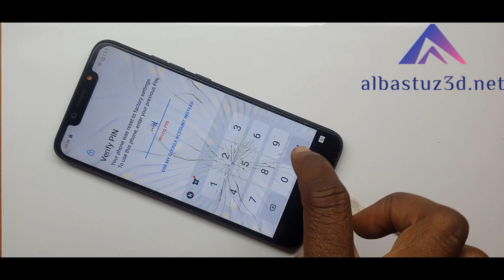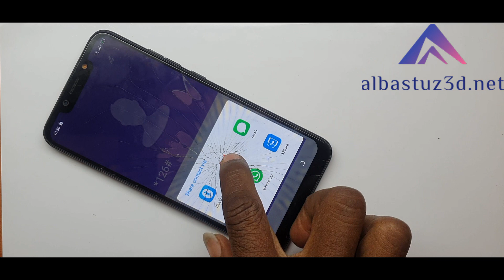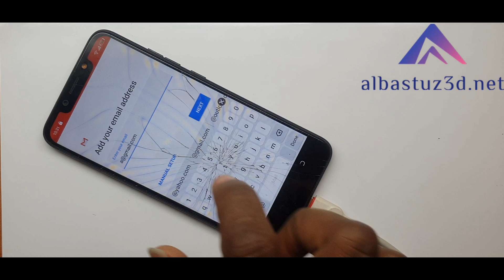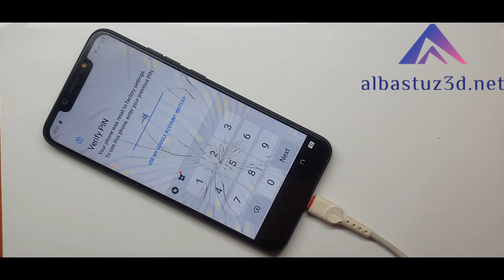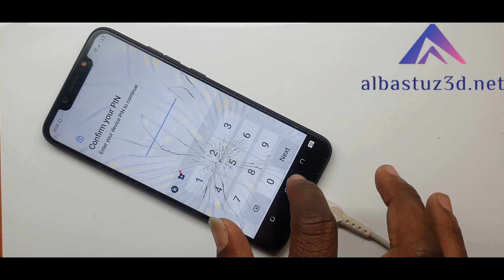TECNO CAMON 11 TECNO CF7 FRP Unlock Google Account Bypass 2023 NO PC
🎬️ Frp Tutorials...

REGARDS :
Albastuz3d